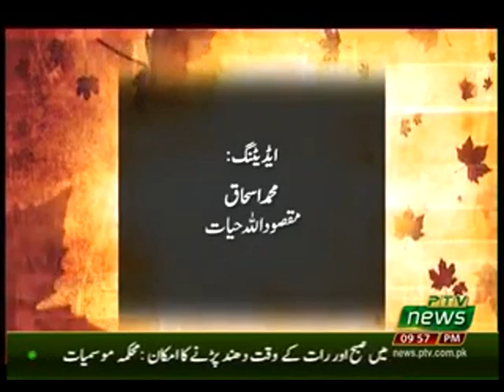KASHMIR REPORT 19 01 2020